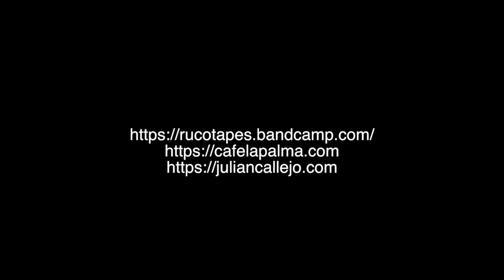Rosin de Palo, Café la Palma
Rosin de Palo, Café la Palma, Madrid.
1 de mayo, 2021.